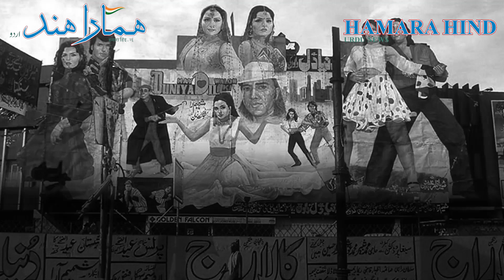Pakistani Cinema struggling for survival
کورونا کی وبا سے پہلے پاکستان کی سینما انڈسٹری کی حالت اچھی نہیں تھی ، لیکن عالمی وبا کی وجہ سے اس کو شدید نقصان پہنچا ہے۔ سینما گھروں کی بندش اور فلموں کی نمائش نہ کرنے سے کون متاثر ہوتا ہے؟

The state of Pakistan's cinema industry was not good before the Corona epidemic, but it has been hit hard by the global epidemic. Who is affected by the closure of cinemas and non-screening of films?